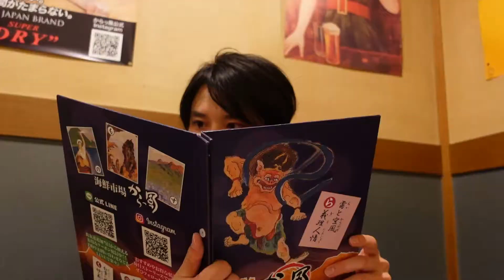仕事帰りの一杯はここ！高崎の超人気居酒屋からっ風を語っちゃいます【生中300円】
からっ風でベースランニングフェスしたい、、

若女将の美味しい投稿は何度も見ちゃいます！

(編集：ゆきしろ)
地方をBaseに生きる人生に幸あれ。

地方（ベース）で
人の縁（円）を描いて
地方を好きになるきっかけをつくるチャンネル。

群馬をベースに活動していきます。

※質問はコメント欄へお願いします。

◆BGM/効果音
DOVA-SYNDROME様

◆提供等
【ナレーション】kan.
【写真】金井里奈
【ロゴデザイン】NiRO inc.